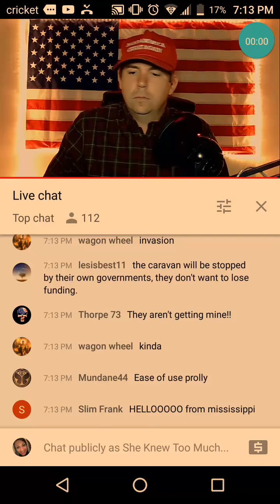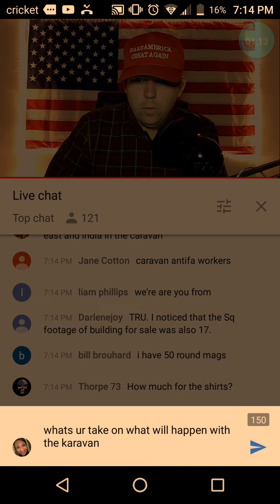Erasing comments - you know what's up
Check out video of guy commenting one thing and they change it to another real time.